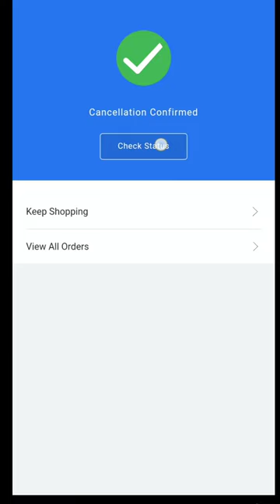How to cancel Flipkart Order | Flipkart ka Order kaisa cancel karaa | Order Kai cancel hota hai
How to cancel my order on flipkart, order kaise cancel hota hai